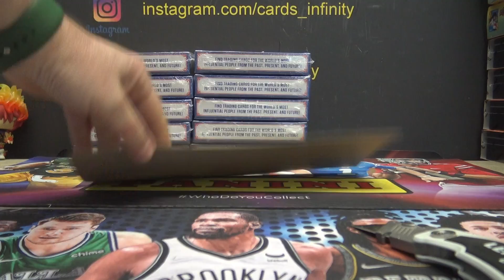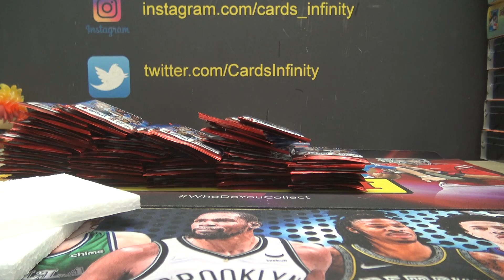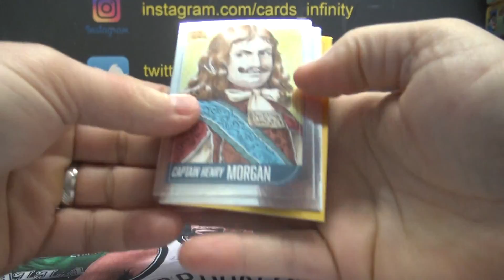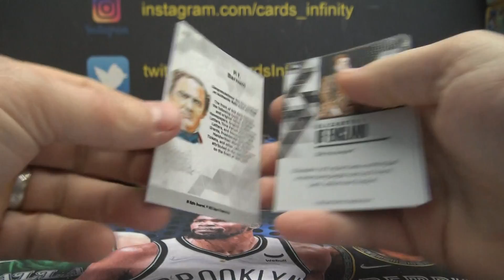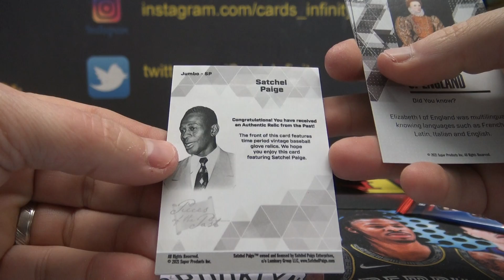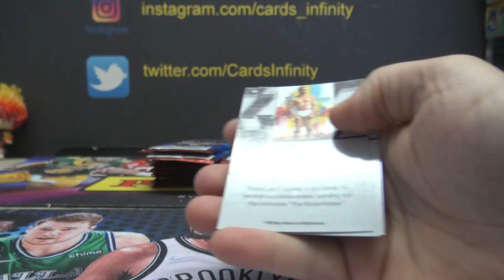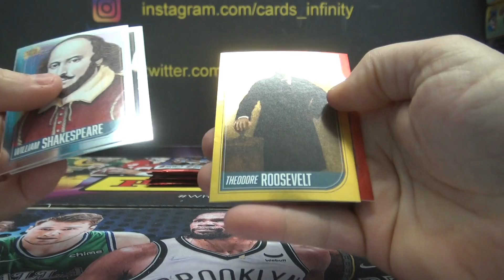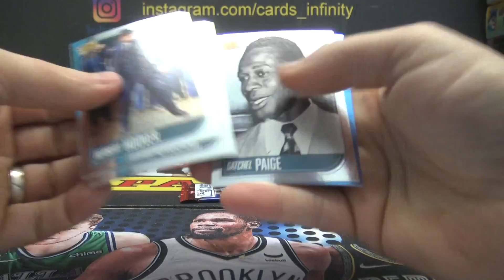Randy's Dennis' 2022 Super Break Pieces of the Past Historical Edition 10 Box Case Break